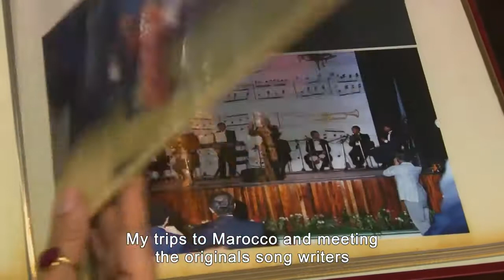Raymonde El Bidaouia | Trailer | English Subtitles ꓲ 2020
Raymonde El Bidaouia | IL | 2020
Regie: Yaël Abecassis